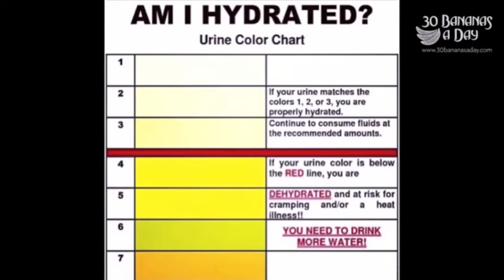Durianrider Training With Team Sky Radelaide Australia.